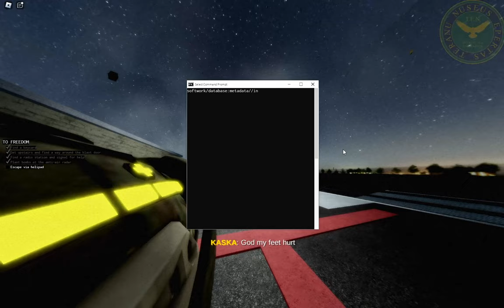Roblox HELLMET: LOUD AND PROUD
(FUNNY MOMENTS) IS THIS THE NEXT BEST ROBLOX GAME?

ABOUT ME:
HI MY NAME IS PANDADERPYW YT/LUKE
IM A ROBLOX YOUTUBER WHO LIKES ALOT OF EPIC GAME AND RECORDS THE AND YEAH THAT"S BASCILY ABOUT ME

▶ My Discord Pandaderpyw YT#8486
▶ Twitter I dont post there Often But here it is Please follow it :D